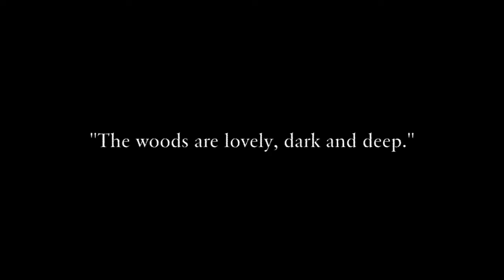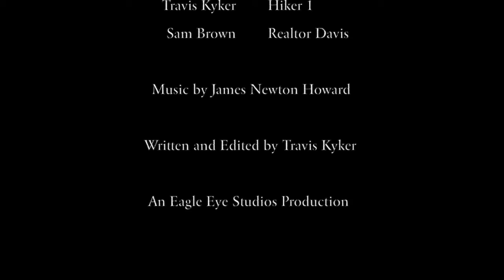Lurk [Short Film] [2015]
Matt Walker doesn't believe the sinister rumors that surround his new house — and you all know what that means.

The winner of Best Picture and nominated for Best Actor, Best Director, Best Cinematography and Best Costumes at the 2016 Raymond Awards, "Lurk" with continue to frighten long after the last credits roll.